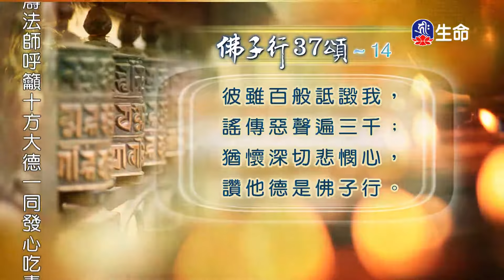佛子行三十七頌-3_海濤法師弘法講座(國台)_(lifetv_20201023_22:00)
海濤法師弘法講座(國台)_佛子行三十七頌。